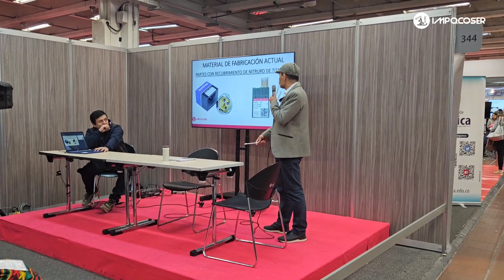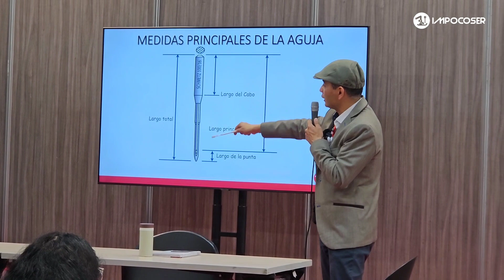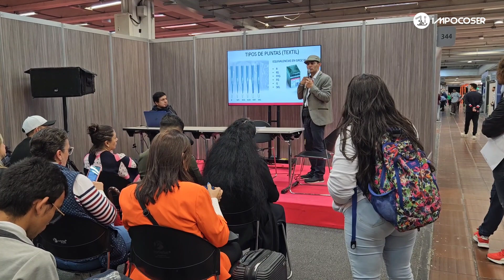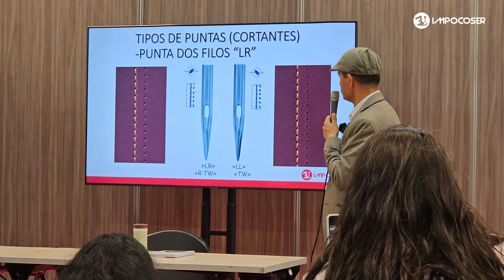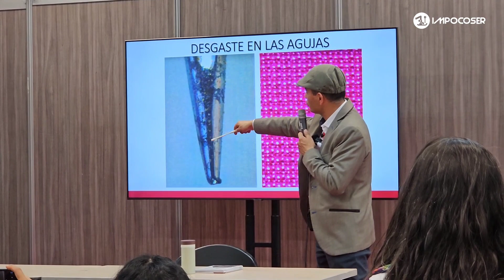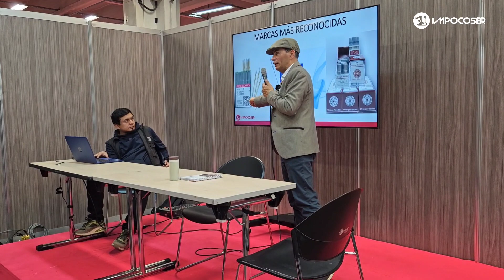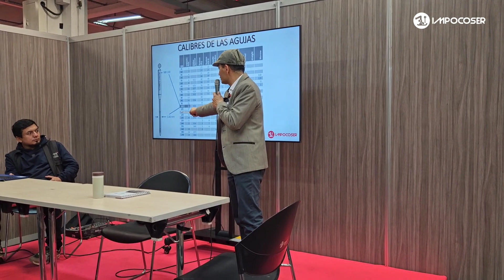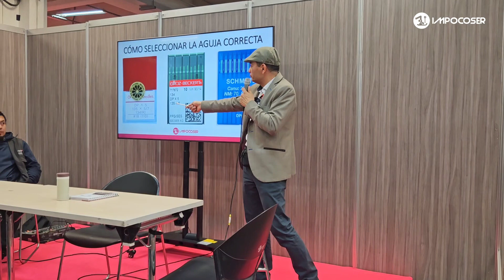Charla de agujas, Salón createx2023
Aprende a identificar la aguja idónea para alcanzar una costura impecable.
Aquí la historia partes y marcas más relevantes de las agujas que seguramente no conocías.